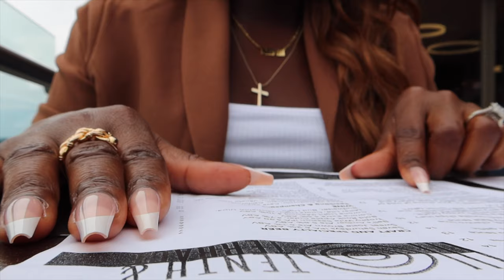WEEKLY VLOG #27: HE CALLED ME A B*!CH, DRAMA, CLUB, WEDDING, THERAPY, BOMB MASCARA | Mena Adubea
⋙ Fenty Beauty Pro Filter Powder Foundation (450)
⋙ ELF Cosmetics "Always Fiery" Blush
⋙ Sugar-Free Margaritaville To Go Singles
⋙ NYX Cosmetics CSWS Primer
⋙ ELF Cosmetics Concealer (Deep Chestnut)
⋙ Black Radiance Stick Foundation
⋙ Satin Two Piece (Fashionnova - old)
⋙ Spray Water Bottle
⋙ Lights on Bookshelf
⋙ Shoe Shelf
⋙ Garment Rack
⋙ Bluetooth Earpiece (AirPod dupe)
⋙ Cinema Secrets Brush Cleaner
⋙ Curly Hair 150% 4x4 24 in
⋙ Cantu Curl Creme
⋙ Lawless Mascara
⋙ Wig Head and Stand

Mena Adubea
2918 W Grand Pkwy N 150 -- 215

1 Peter 3: 3 - 4